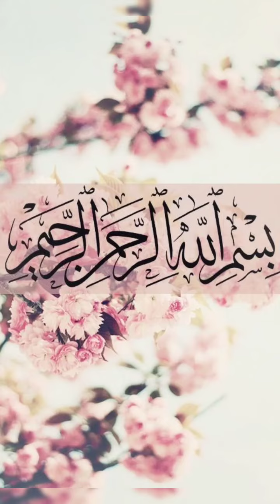Mother and Daughter matching casual dress design || Mother and daughter same dress design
Description:
Explore the perfect blend of style and love with our mother-daughter matching casual dress design! 🌸 Whether you're twinning at home or stepping out, these outfits are sure to elevate your bond and fashion game. Embrace the joy of dressing alike and create lasting memories with these charming ensembles. 👩‍👧💖